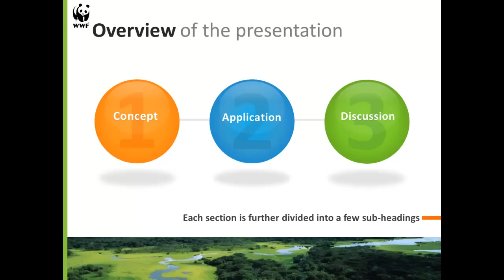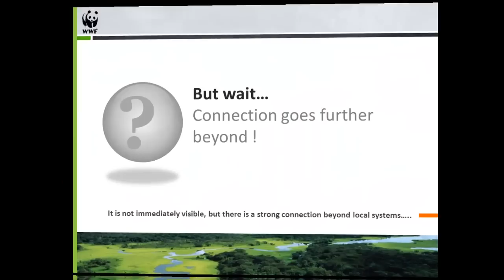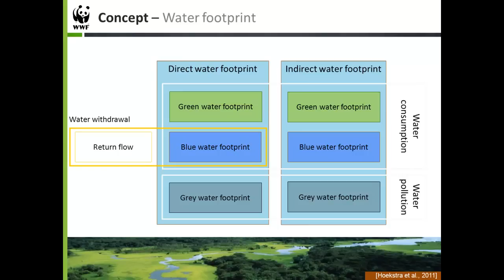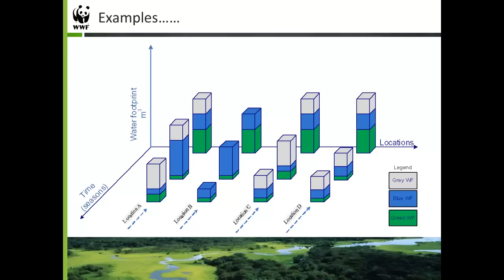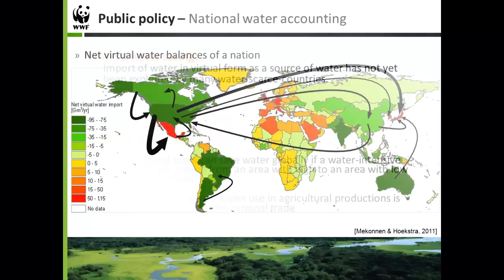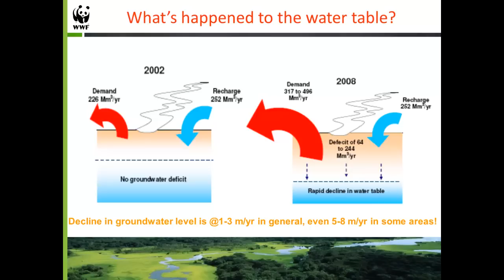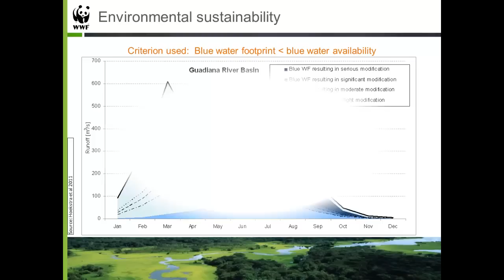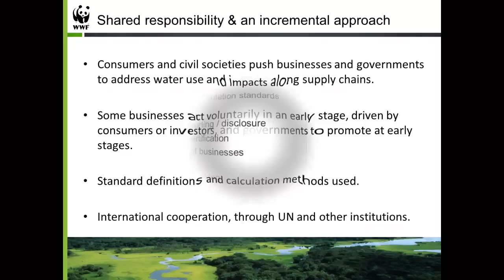Water Footprint presentation by A.K. Chapagain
A short brief on Water Footprint and water management. You can find more in the first comprehensive book on water footprint published in 2008, titled 'Globalization of Water: Sharing planet's freshwater resources', authored by Hoekstra A.Y. and Chapagain A.K., published by Blackwell.

It is a first-of-its-kind review of the critical relationship between globalization and sustainable water management. It explores the impact of international trade on local water depletion and pollution and identifies "water dependent" nations.